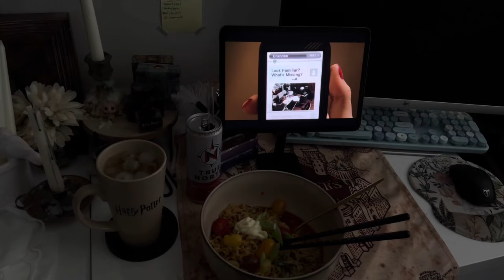life of an introvert | what i eat | coffee | realistic homebody vlog | slow lifestyle | PATRICIA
Hey friends, hope you're doing well! It was way too hot this wee! I'm still wishing it was autumn, I hope you enjoy the video lets chat it up in the comments!